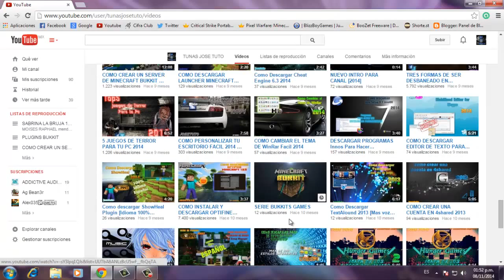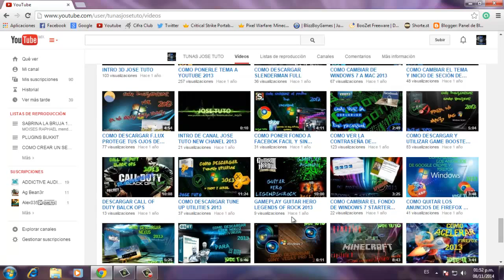300 SUBS 2 AÑOS EN YOUTUBE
LINK DE DESCARGA Track

MI FACEBOOK
MI TWITTER
MI SKIPE josetuto98
PAGINA OFICIAL
MI INSTAGRAM
1324JOSE

Creador de Intro!
Datos!
Con que Grabo: Camtasia Studio 8
Edito: Camtasia Studio 8
Con que Grabo Gameplays: Action!
Edito: Camtasia Studio 8, Sony Vegas 11 Pro
Miniaturas: Photoshop Cs6